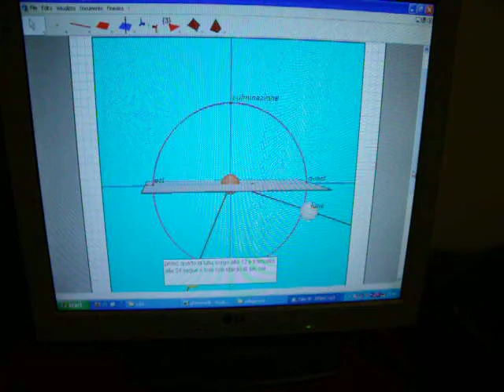primoq1x.avi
alternanza fasi lunari, animazione grafica con cabri 3D